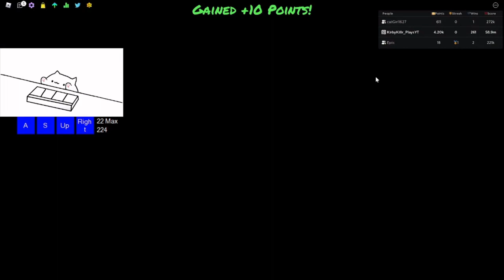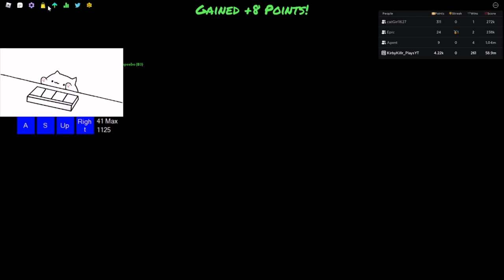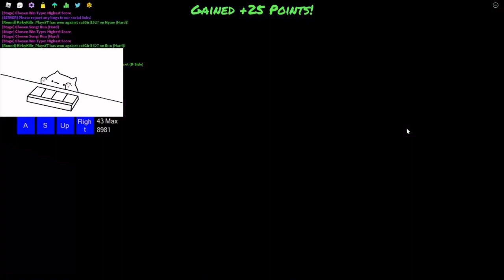PRO(ish) Versus Noobs(ish) In Roblox Funky Friday